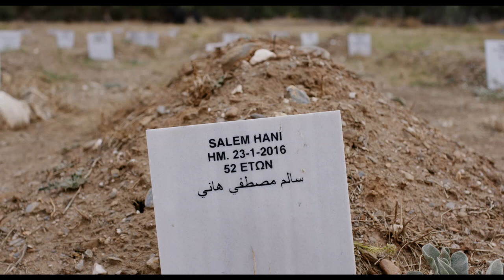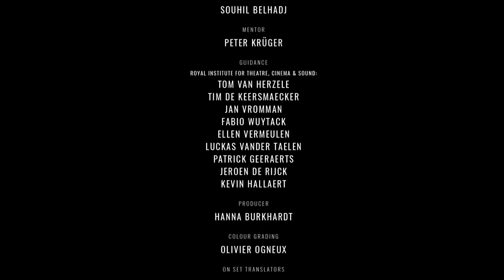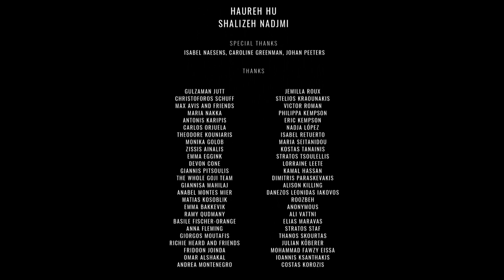Life in and around the Moria refugee camp on Lesbos - Documentary "Azadi" by Sam Peeters (2018)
In 2016, a controversial deal was signed between the European Union and Turkey to stop refugees from making the short, yet perilous crossing to the Greek islands. The refugees who do make it to these islands, must wait indefinitely for their asylum cases to be processed. This documentary portrays the unusual transit zone the island of Lesbos has become, through the eyes of two Pakistani refugees and a local fishing community.

This short documentary won the Prix Graine de doc at the French festival Doc en courts.